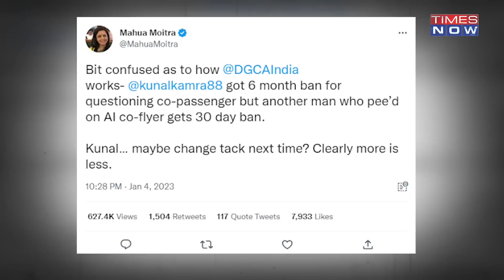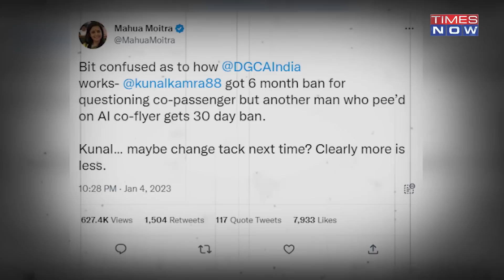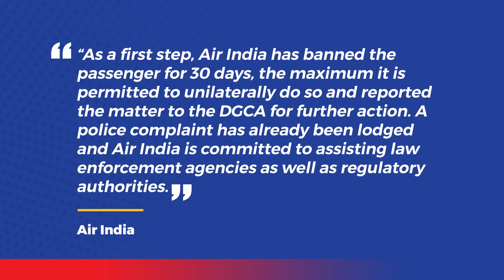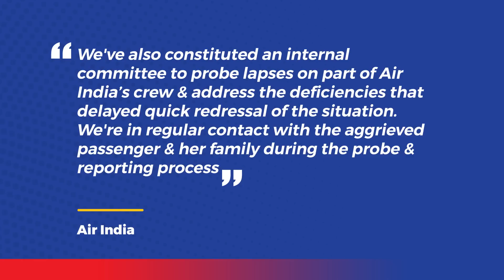Why Did Air India Not Act Against 'Pervert' Passenger Who Peed On Elderly Woman? | Top News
In a startling incident on an Air India flight from New York to Delhi, a drunk male passenger urinated on a female senior citizen, he gets away with a 30-day ban from a single airline. Air India initiated an investigation only after the woman sent a letter to N Chandrasekaran, Chairman, Tata Group. Watch the video to know more.